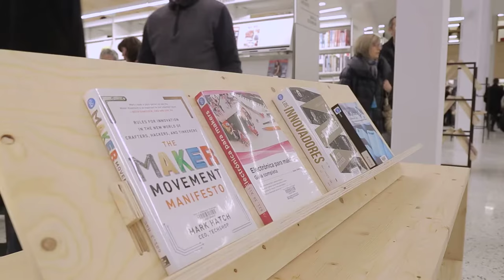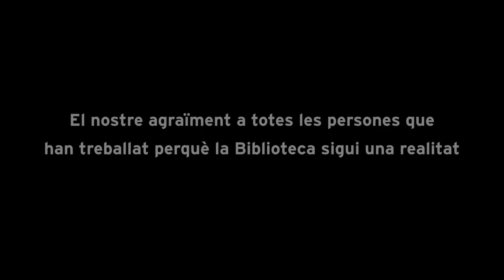Inauguració de la Biblioteca Montserrat Abelló al Districte de les Corts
Divendres 26 i dissabte 27 de gener es va inaugurar la nova biblioteca del Districte de les Corts. Dos dies en què la biblioteca, que va rebre la visita de més de 6.000 persones, es va convertir en un laboratori d’idees i innovació amb activitats al voltant de la tecnologia, la imatge, el so i els llibres. A més, es van prestar 1.148 documents i es van fer 245 nous carnets de Biblioteques de Barcelona .

A la Biblioteca hi treballa un equip de 14 professionals sota la direcció de Neus Montserrat.

Obra de Ricard Mercadé / Aurora Fernández Arquitectes, la Biblioteca Montserrat Abelló és el resultat del projecte de transformació de l’antiga fàbrica Benet Campabadal, construïda el 1924 i pionera en el sector de la producció de teixits de seda. Amb un fons de més de 45.000 documents, ocupa 3.300 m2 i és el primer edifici públic de la ciutat amb el certificat BREEAM, un mètode d’avaluació i certificació de la sostenibilitat en l’edificació líder a escala mundial.